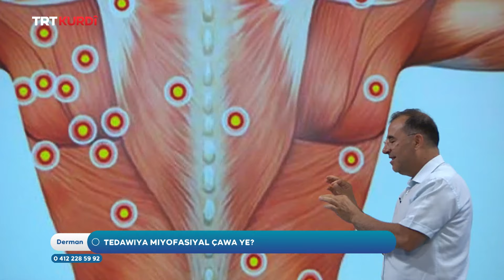Derman - Beşa 182.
(Sağlık Olsun 182.Bölüm)

Mêvan: Mehmet Çağlayan